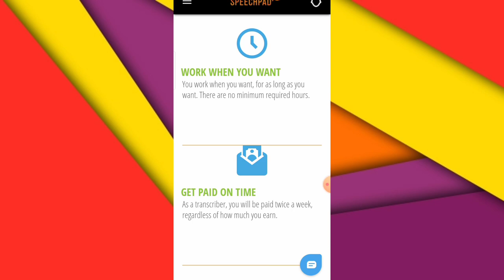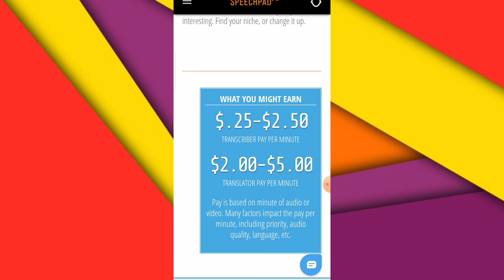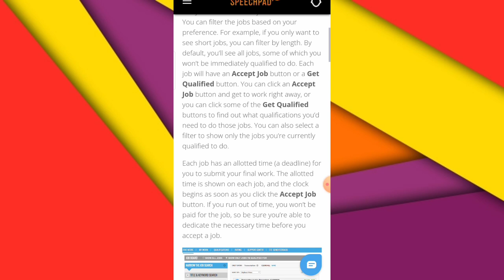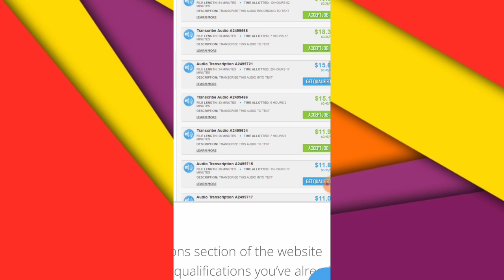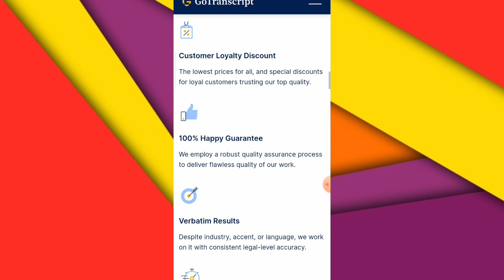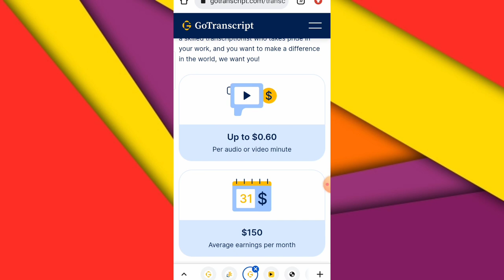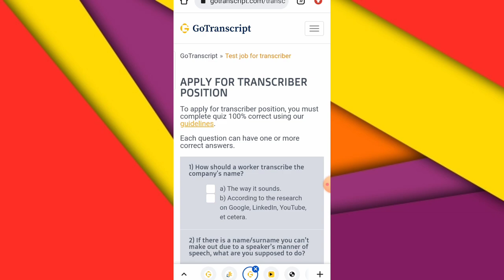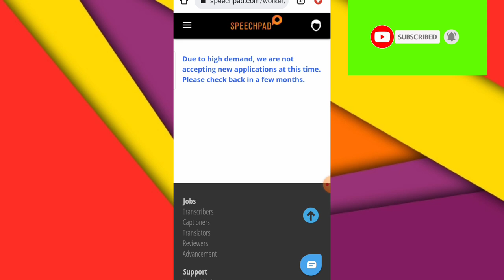Typing Jobs From home | Online Jobs At Home | Work From Home Jobs | Part Time Jobs At Home | No Fees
typing work for students
online typing job
typing work 2022
data entry work for students
genuine typing work
typing work karke Paisa kaise kamaye
how to earn money from typing
typing work money online
type and earn
transcription job
data entry and transcription work
type karke Paisa earn Kare
earn money from typing
mobile typing job at home
part-time online job
online typing jobs from home
best typing work
typing work without investment
transcription work
speec hpad
go transcript

After watching the full video you will come to know about a site where you can make money via mobile typing job. this is an online typing job at home . T his site offers you to work there as a transcriber . just listen to the voice and entry the data that you heard.

so watch the video till the end to know